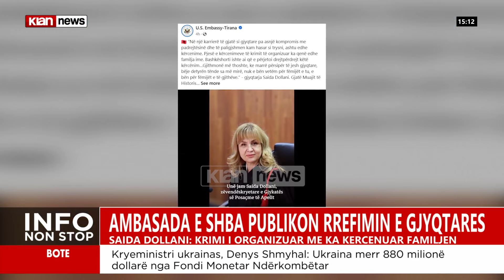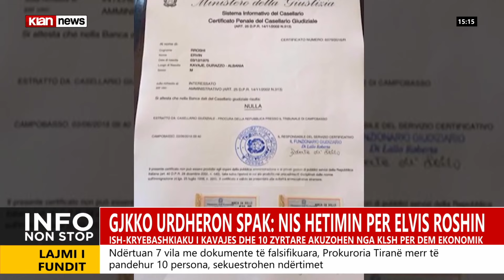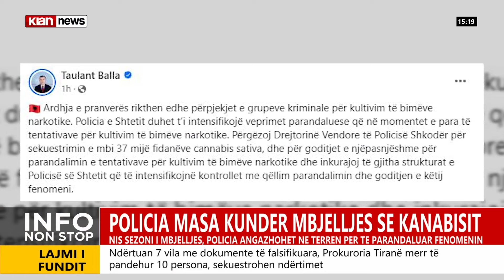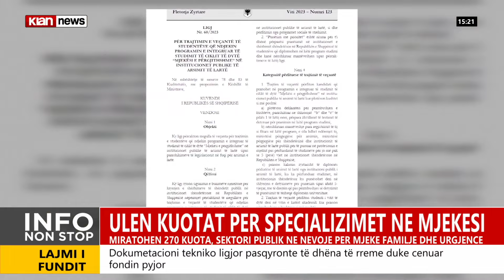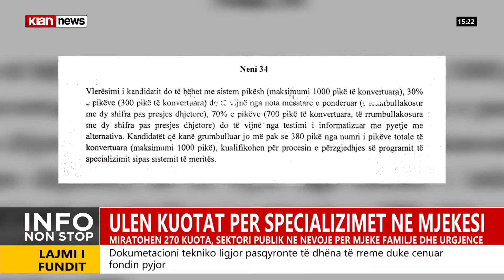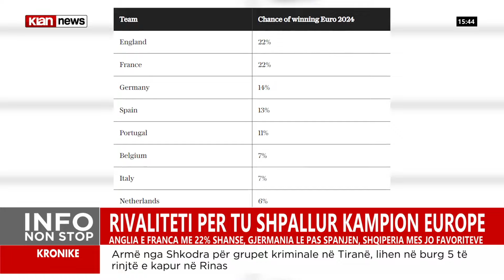Klan News – Edicioni i lajmeve, ora 15:00